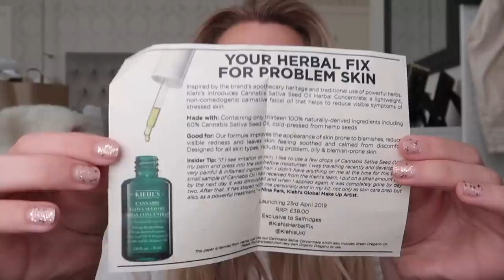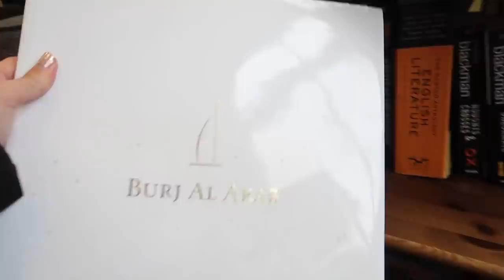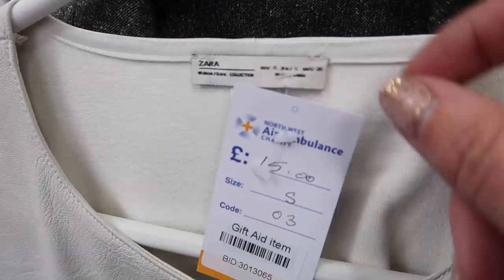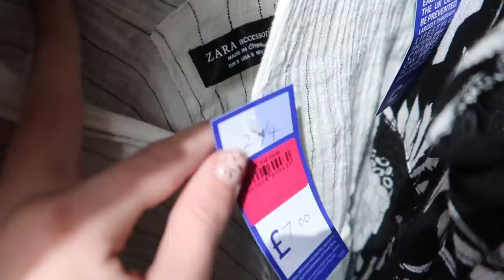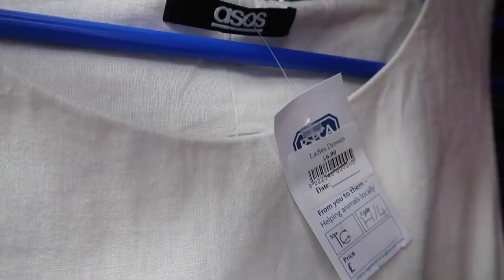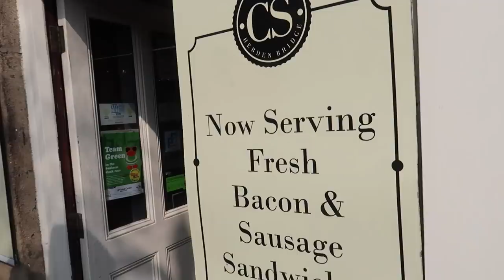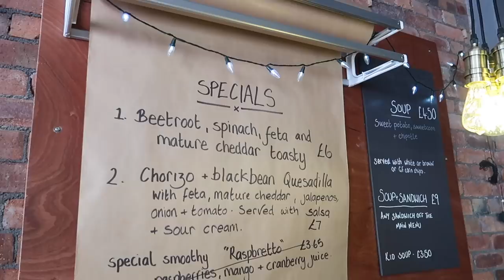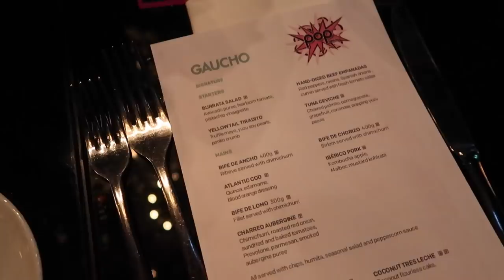COME CHARITY SHOPPING WITH ME | WEEKLY VLOG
COME CHARITY SHOPPING WITH ME AND TRYING CANNABIS OIL CBD WEEKLY VLOG GIVEAWAY AD

- COMMENT WITH CONTACT (email/twitter/instagram)

Ends Sunday 28th April!

Amazon Find Blazer
Amazon Find Cardigan
Amazon Find 2 pack white T-shirts
Pop Beauty

LATEST BLOGPOST

FILMING EQUIPMENT

MUSIC